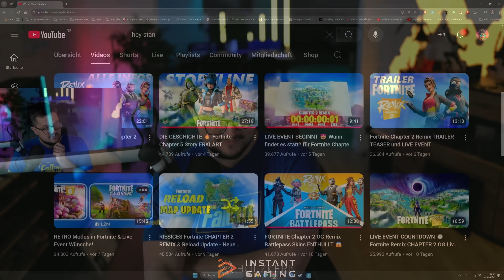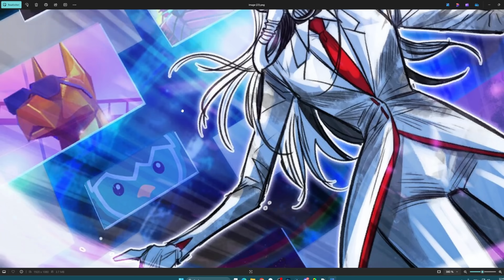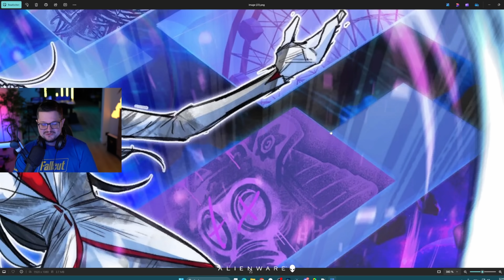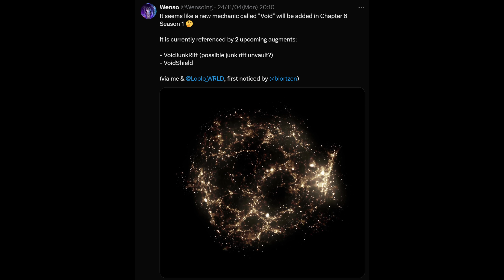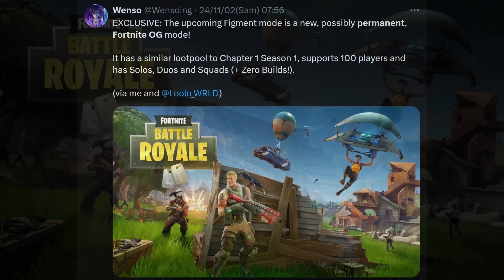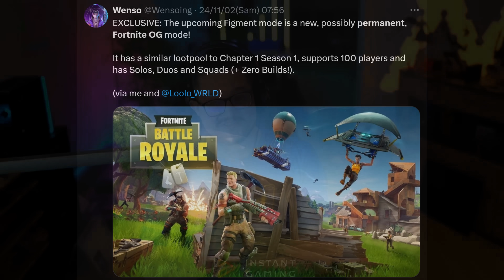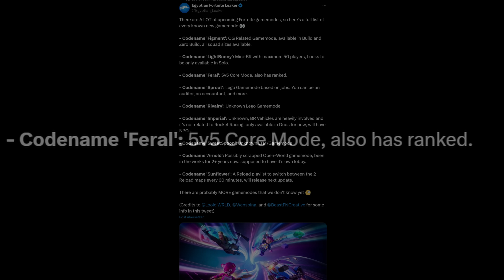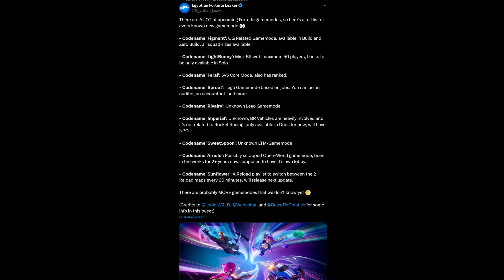DAS ist Fortnite Kapitel 6!!! RIESEN LEAK - Thema, Skins und vieles mehr!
Es gibt JETZT schon viele Informationen für Kapitel 6 in Fortnite! Leaker haben jetzt erste Informationen zu sowohl dem Thema als auch zu Skins  gefunden und veröffentlicht. Diese gucken wir uns gemeinsan einmal an! Falls du das nicht verpassen möchtest, dann schau dieses Video unbedingt bis zum Ende!

► Social Media ◄

Unterstützt mich:

◆ Amazon Creator Code

Wenn euch das Video gefallen hat, dann haut mal ganz kräftig auf Like und hinterlasst Kommentare :)

Das macht mich sehr glücklich und es kommen mehr coole Videos für euch raus!